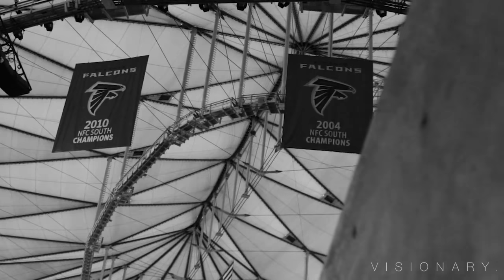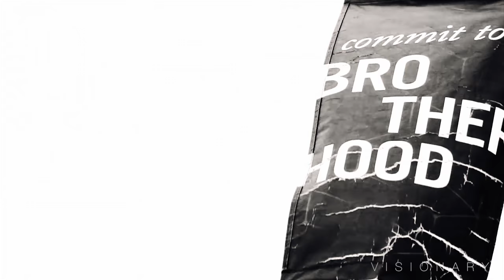Atlanta Falcons: UNBROKEN (SuperBowl 51 Mini-Movie) ᴴᴰ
Are you an athlete that would like a highlight video made for you? Just send me a tweet, and I'll see what I can do to make one for you!

Official Atlanta Falcons Season Highlights

All the video goes to the NFL

All rights to the Atlanta Falcons. I do not gain any profit from my videos.